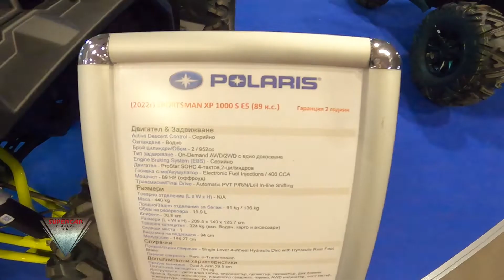2022 Polaris Sportsman XP 1000 S E5 Walkaround Moto Expo 2022 Asics Arena